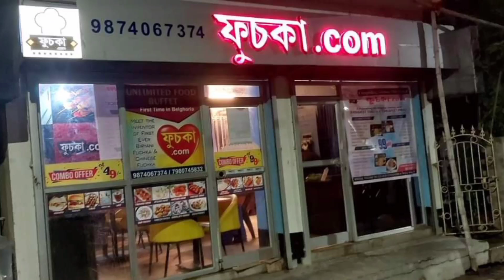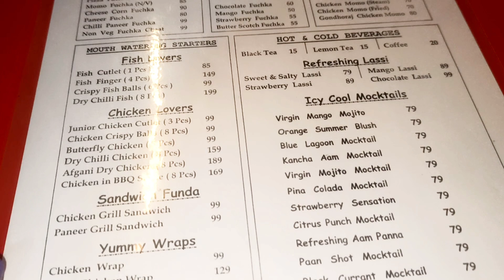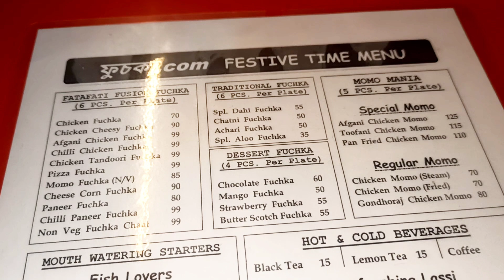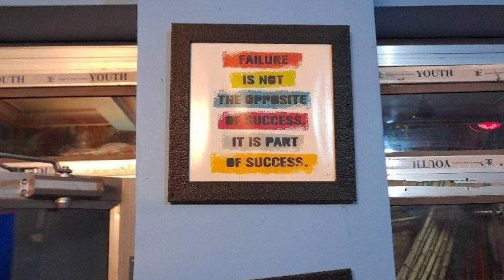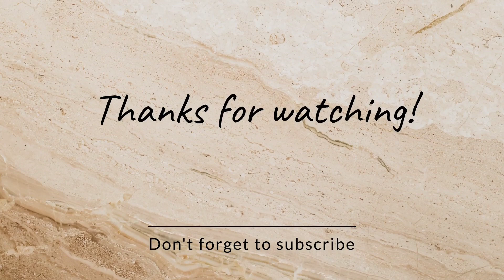ফুচকা.com Belghoria ll মাত্র 149 combo offer ll